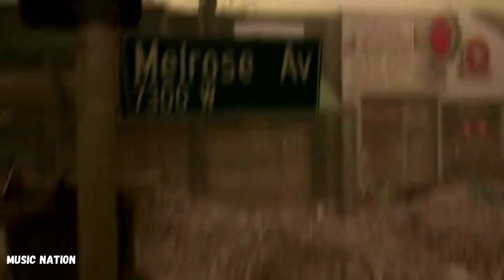Fallen Angels - Black Veil Brides - Music Nation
Melhores Vídeos